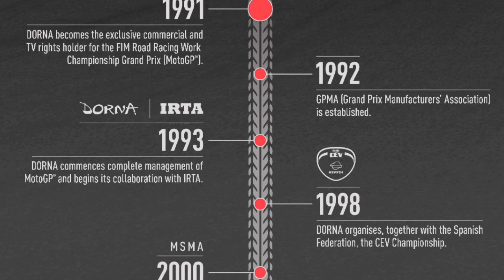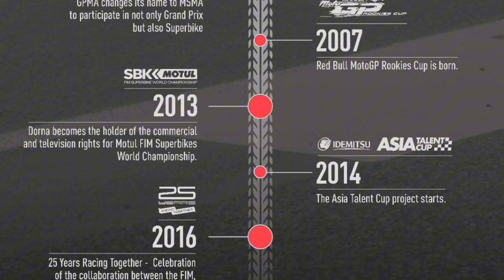AMAZING!!! Long Term Agreement Dorna FIM until 2060 | MotoGP World Superbike Racing Forever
Motogp World Superbike News